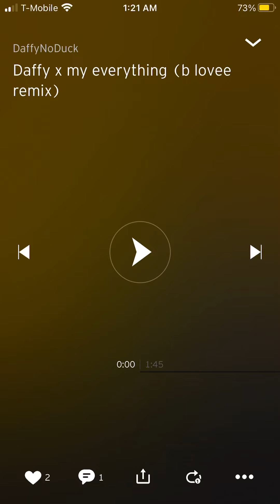Daffy x my everything (@BLoveeVideos remix)